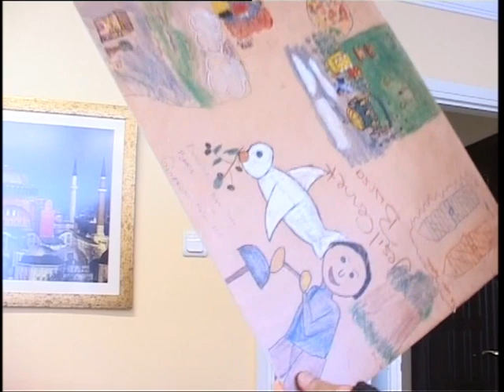Kültür Bilinci Vakfı Söyleşi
Kanaltürk zamanında Gel De Katılma programı için yaptığımız bir stk röportajı. Duygu Dikmenoğlu ile vakıf başkanı Faruk Pekin arasındaki sohbeti bulduk bir artakalan olarak.